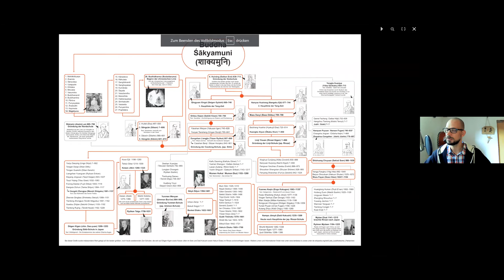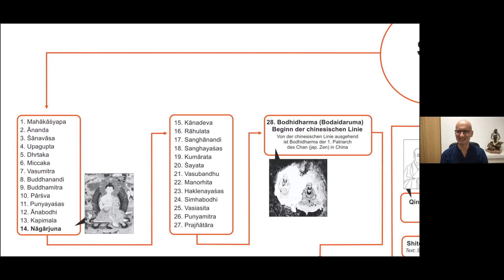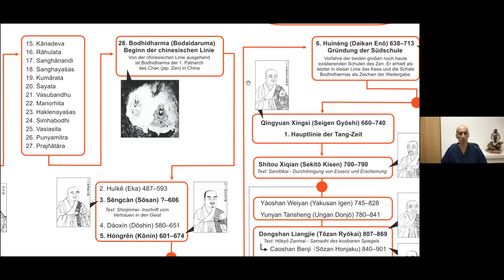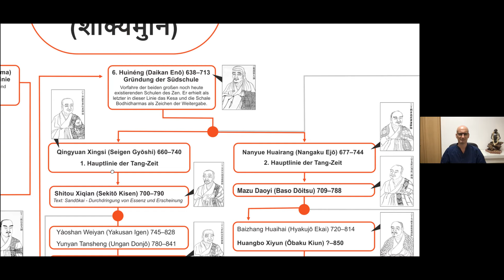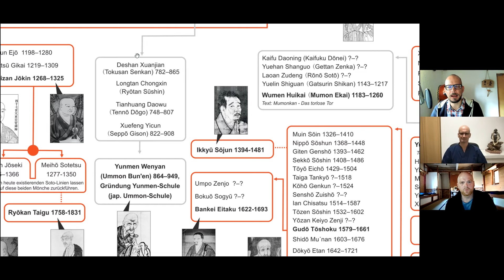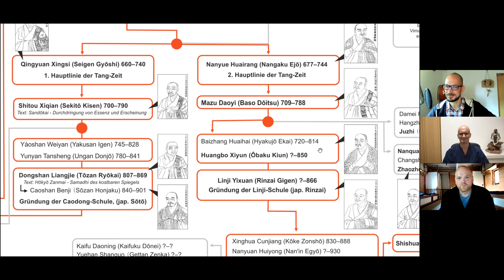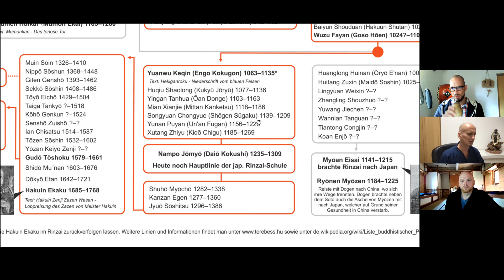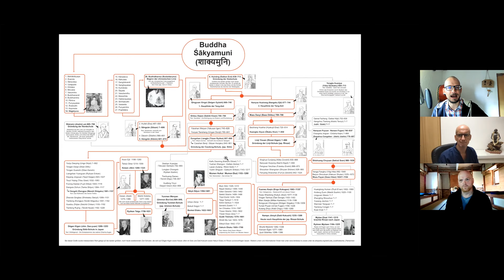Drei Zenlehrer verheddern die Traditionslinien des Zen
Das Gespräch zwischen Dirk, Thorsten und Muho fand am 14. September 2021 via Zoom statt.

Thorstens Kanal @heisanzen
Dirks Kanal @wolkentor-zen

PDF-Version von Heinrich Dumoulins "Geschichte des Zen-Buddhismus" (leider aber nur auf Englisch und gekürzt)

Sehr empfohlen zum Thema "Lineage" und Heldensagenbildung (Hagiografie) am Beispiel des 6. Patriarchen

Du suchst nach Videos von mir zu einem speziellen Thema? Bitte gehe zu meinem Blog und gib Dein Stichwort in die Suchfunktion ganz unten rechts ein